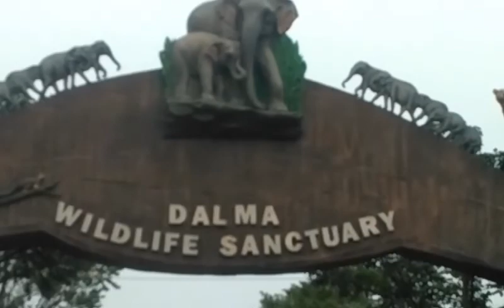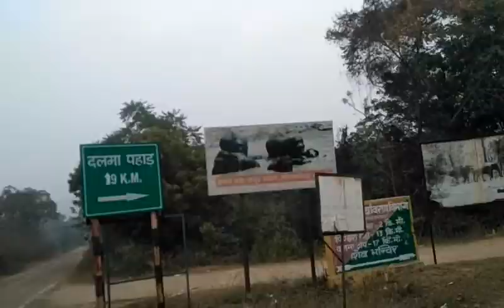Dalma Wildlife Sanctuary Ride, Part-1 || vlog || Jharkhandi Rider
Dalma Wildlife Sanctuary is situated near Jamshedpur. But it cover two districts of Jharkhand namely Seraikela-Kharswan and East-Simghbhum dist. It is famous for elephants in this region.

This place is easily reachable to everyone. Please, visit this place and enjoy the beauty of nature.